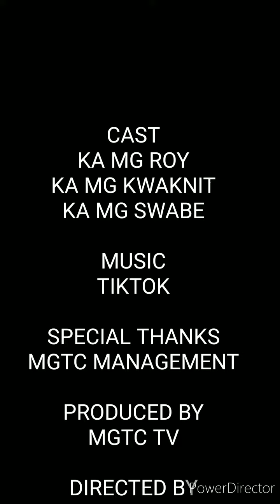MGTC ZUMBA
By: KA MG ROY